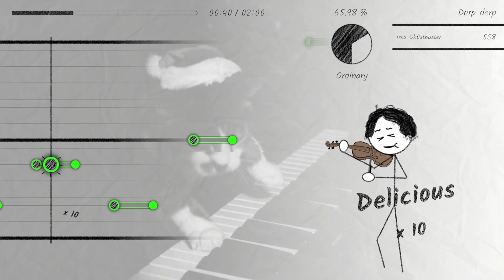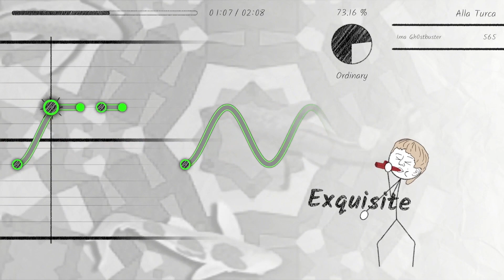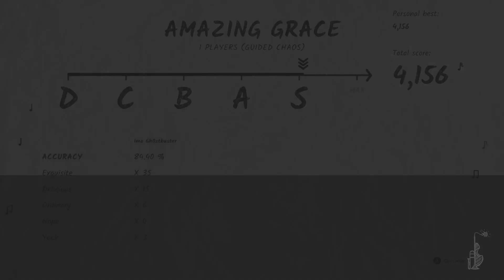Disaster Band - Review - Xbox Series X/S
Disaster Band is a rhythm game that will get you hooked. Easy to pick up with an intuitive control scheme, you can play freely with all the instruments included on any given track. But there's more: Connect with your friends online and play together, perform together and party together. Or join total strangers for a jam session you will not forget. The better you get, the higher you will climb in the global rankings. Accept the challenge and rise to the top - or gain infamy as the ultimate Disaster Band.

There's nothing wrong with playing wrong

With the creative freedom to play any note at any time, you can practice and improvise in absolutely every song while you explore the music. Don't forget: Practice makes Perfect. And of course, perfection pays off with leads to higher scores. But where is the fun in that? With Disaster Band's dynamic sound engine even playing the wrong notes leads to neverending fun and entertainment.